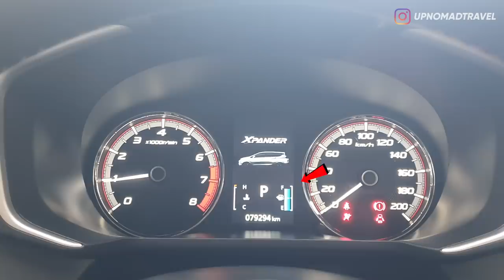KABUR! YOUTUBER INI DIKEJER SETAN ABIS SOLO CAMPING DI TENGAH HUTAN! 😱 | HORMAD #259